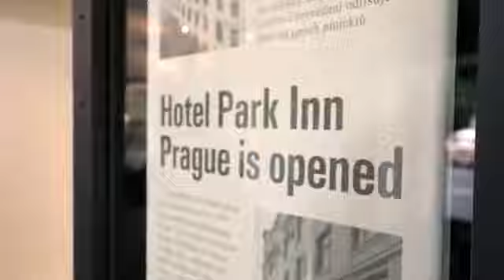PARK INN HOTEL PRAGUE 4* ( Чехия, Прага)